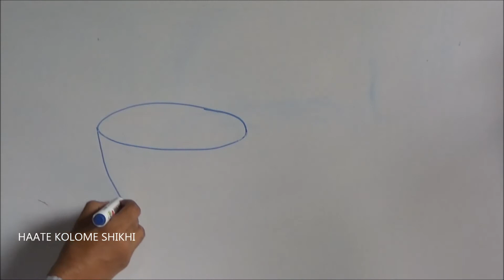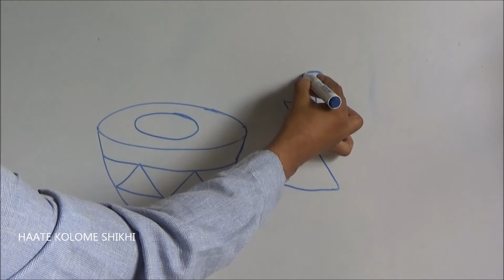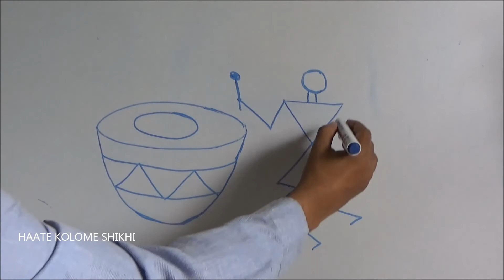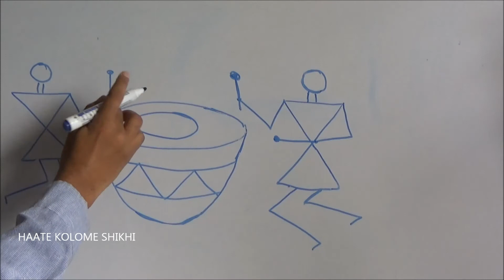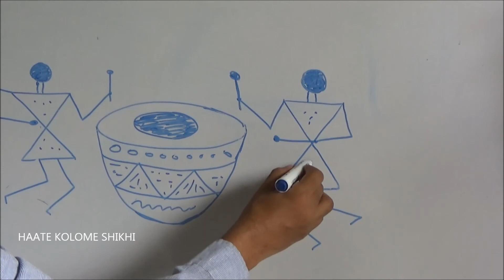Warli Art Drawing for beginners | MADOL PLAYING | Sanjoy Debnath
Warli Art Drawing // MADOL PLAYING // Sanjoy Debnath

PLASE WATCH THE VIDEO. If you like the video, PLEASE COMMENT AND SHARE.